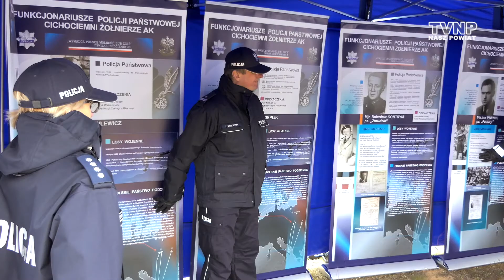Cichociemni w Paprotni 2017 - Nasz Powiat (25.04.2017)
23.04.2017 roku w Paprotni - Gmina Grabów nad Pilicą, odbyły się Obchody 73. Rocznicy Zrzutu "Cichociemnych" - Operacja Weller 7 (8/9 kwietnia 1944).